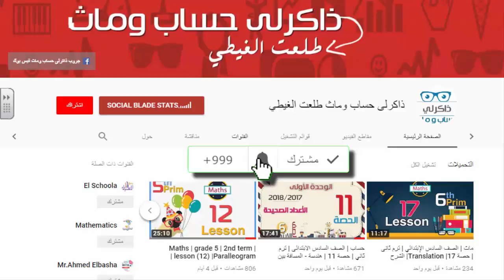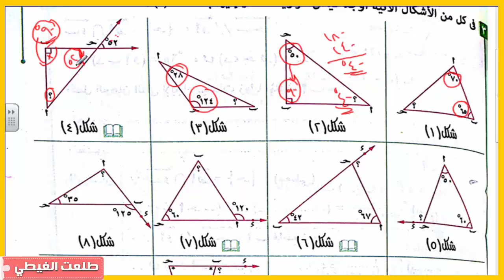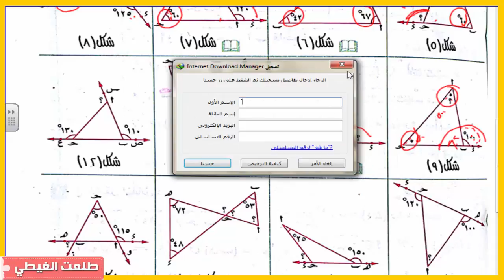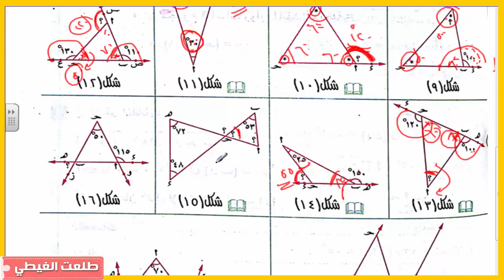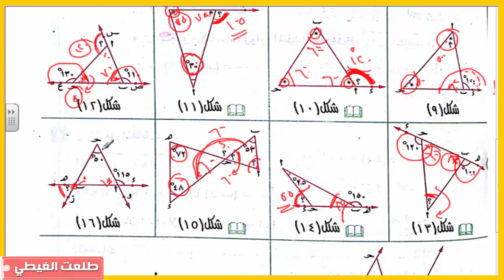رياضيات | الصف الأول الإعدادى | هندسة| حصة 11 | شرح درس المثلث | بطريقة سهلة جداااا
رياضيات | الصف  الأول الإعدادى | هندسة| | حصة 11 | المثلث   | بطريقة سهلة جداااا | +  الشرح من كتاب  المعاصر

الرابط المثبت لروابط جمنيع الشروحات